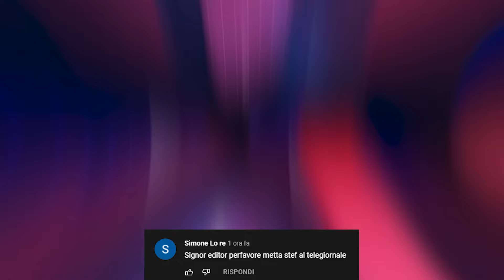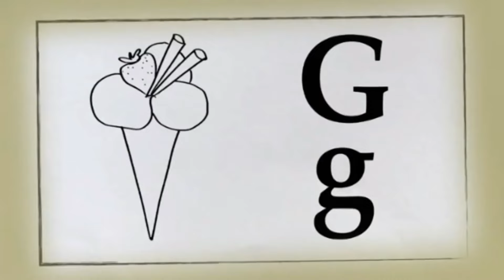SI PUÒ AMMAZZARE IL NUOVO DINOSAURO DI FORTNITE?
Pre-ordina Il Guardiano dei Mondi, il nostro nuovo romanzo

Nuovo video di Fortnite, oggi scopriremo se si può ammazzare Klombo, il nuovo dinosauro!